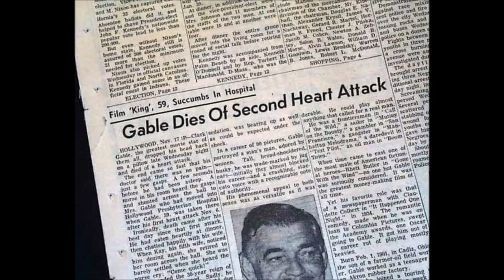NEWSPAPER DEATH ANNOUNCEMENT OF CLARK GABLE